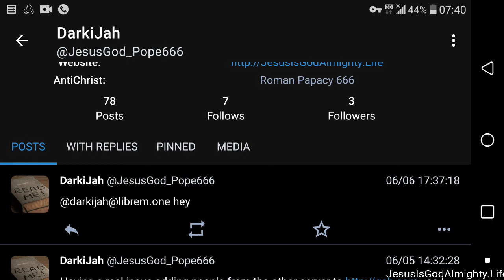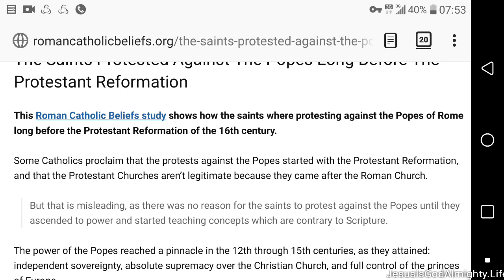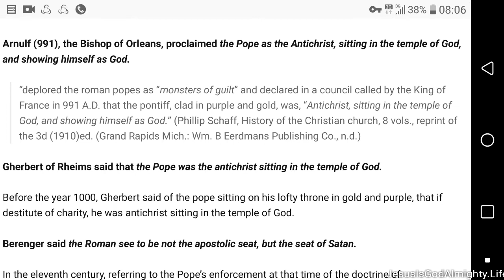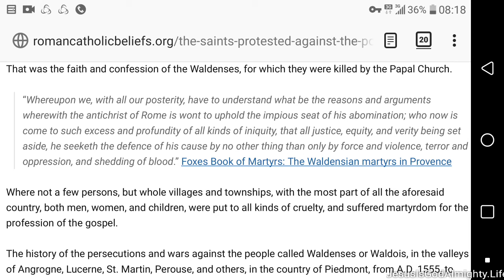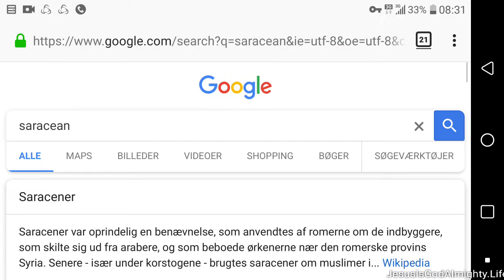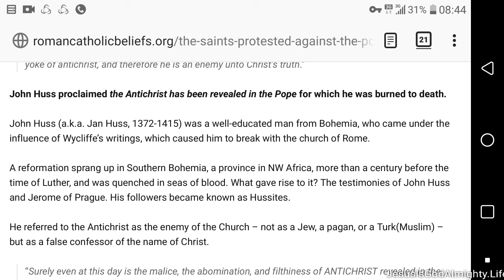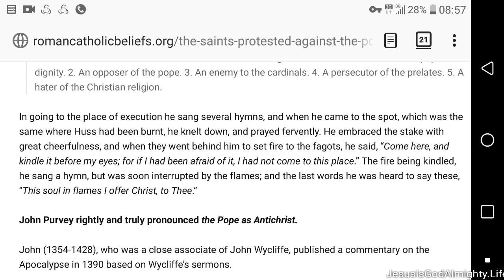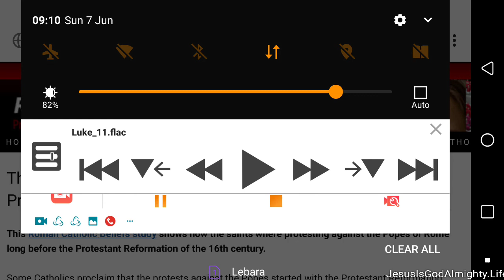The Saints Protested Against The Popes Long Before The Protestant Reformation